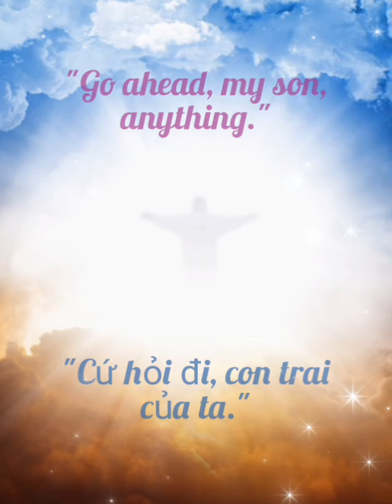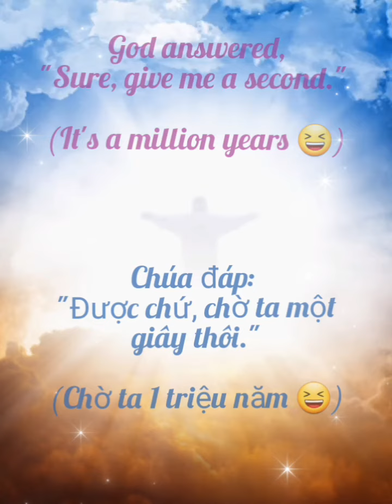Hãy hỏi triệu đô la từ Chúa, xem bạn nhận được gì! Ask million dollar from the Lord,see what you get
Mintalah jutaan dolar dari Tuhan, lihat apa yang Anda dapatkan! ຖາມລ້ານໂດລາຈາກພຣະຜູ້ເປັນເຈົ້າ, ເບິ່ງສິ່ງທີ່ທ່ານໄດ້ຮັບ! اسأل المليون دولار من الرب ، انظر ماذا تحصل عليه! သခင်ထံမှ ဒေါ်လာသန်းကို မေးကြည့်ပါ။  ¡Pídele el millón de dólares al Señor, mira lo que obtienes! Itanong sa Panginoon ang milyong dolyar, tingnan kung ano ang makukuha mo! שאל את מיליון הדולר מאלוהים, תראה מה אתה מקבל! प्रभु से लाखों डॉलर माँगो, देखो तुम्हें क्या मिलता है! 主から百万ドルを尋ねて、あなたが何を得るか見てください! សុំប្រាក់លាន ដុល្លារ ពី ព្រះអម្ចាស់ មើល ថា តើ អ្នក ទទួល បាន អ្វី ខ្លះ! 向主求一百万美元，看看你得到什么！주님께 백만 달러를 구하십시오, 당신이 무엇을 얻는지 보십시오! Ζητήστε το εκατομμύριο δολάρια από τον Κύριο, δείτε τι παίρνετε! Ζητήστε το εκατομμύριο δολάρια από τον Κύριο, δείτε τι παίρνετε! یک میلیون دلار از خداوند بپرسید، ببینید چه چیزی دریافت می کنید! Demandez le million de dollars au Seigneur, voyez ce que vous obtenez ! Fråga miljoner dollar från Herren, se vad du får! Bittet den Herrn um die Million Dollar, seht, was ihr bekommt! Weydii malyuun doolar Rabbiga, eeg waxa aad hesho! Pyydä miljoonaa dollaria Herralta, katso mitä saat! ถามเงินล้านจากพระเจ้าดูว่าคุณจะได้อะไร! Rab'den milyon dolar isteyin, ne aldığınızı görün! Попросите у Господа миллион долларов, посмотрите, что вы получите! ASK FROM GOD!